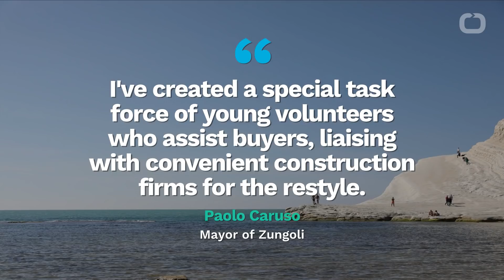Buy A Home In Southern Italy For A Dollar. Here's The Catch...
Want to buy a home in Italy for a dollar?
Now you can check out the homes online before trekking to Italy to close the deal.
According to CNN, two Italian destinations, Zungoli—near Naples and  Mussomeli, in Sicily, are offering homes for sale for a dollar.
They are hoping to revitalize declining communities by attracting new residents.
Paolo Caruso, mayor of Zungoli explains, "I've created a special task force of young volunteers who assist buyers, liaising with convenient construction firms for the restyle."
Although the towns have done some basic infrastructure upgrades, the homes themselves need some TLC and renovations.
The catch is that after buying the property, you must commit to kickstart the renovations within a few months.
and search: "Buying a $1 Italy dream house just got even easier."